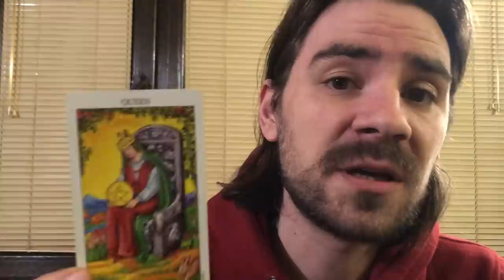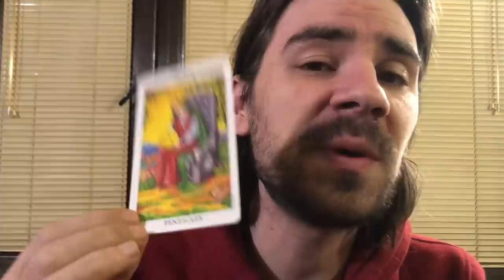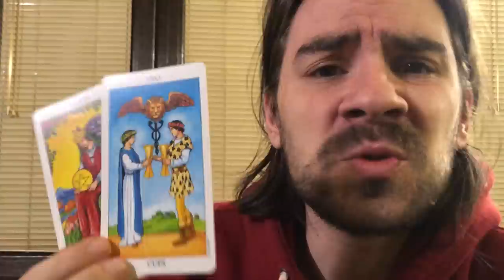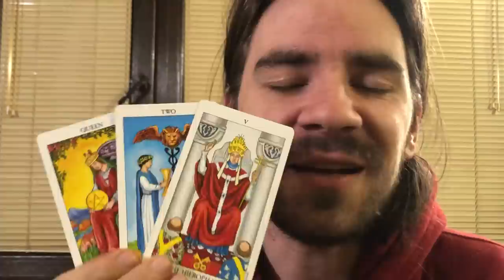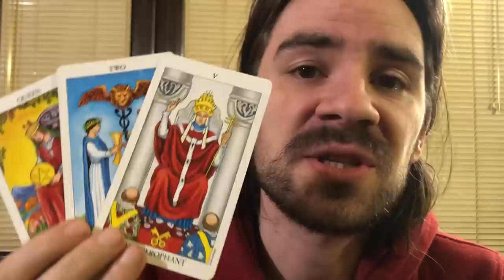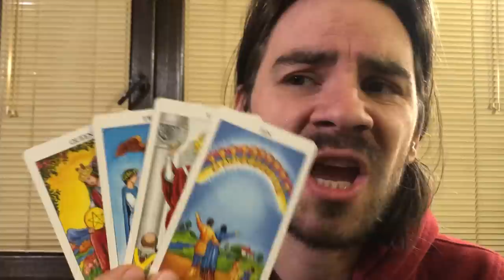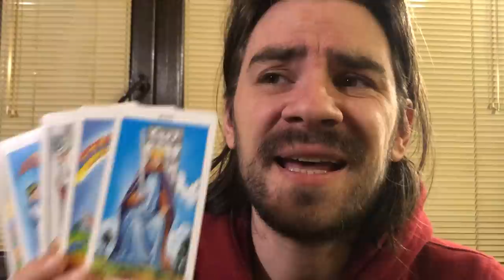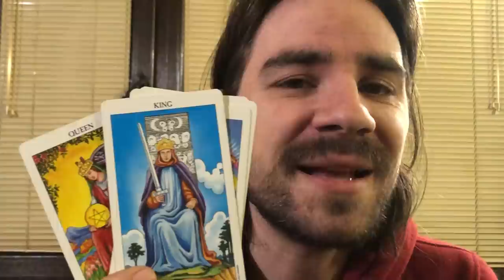😍LIBRA! OMG! THIS COULD BE THE LOVE OF UR LIFE FOR REAL! January 20-26 2020 Libra Tarot Reading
😍LIBRA! OMG! THIS COULD BE THE LOVE OF UR LIFE FOR REAL! January 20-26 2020 Libra Tarot Reading Welcome to Radko Tarot. This video is for your astrological sun, moon and rising sign! To order or schedule a one on one personal tarot reading with Radko